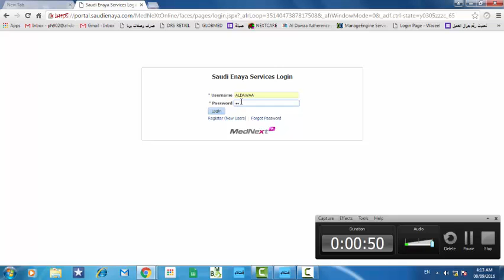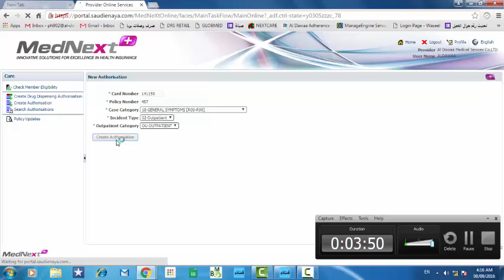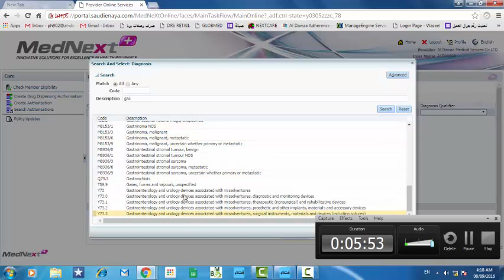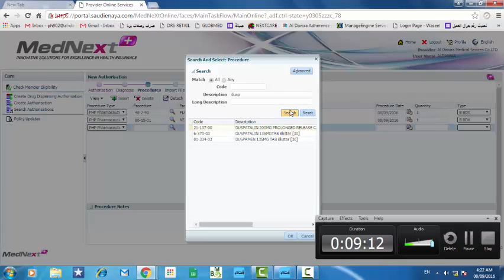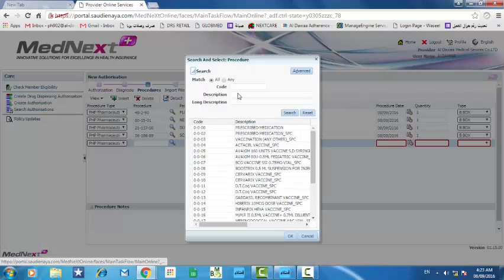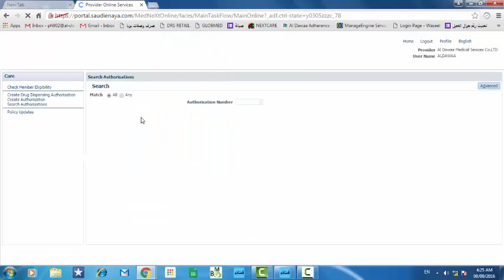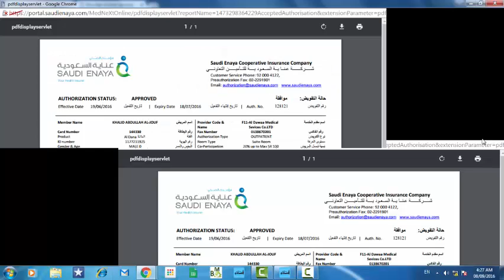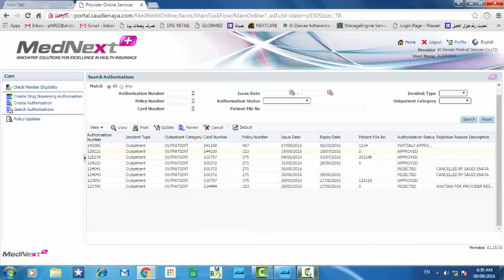شرح طريقه صرف وصفات سعودى عنايه موقع ميدنكست